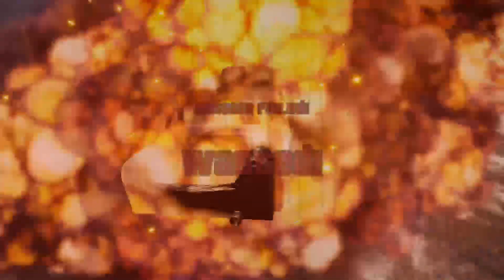GTA 3 PART 5 (FINALE)